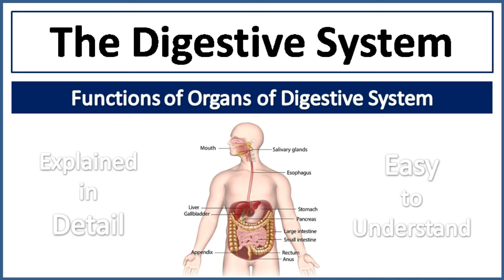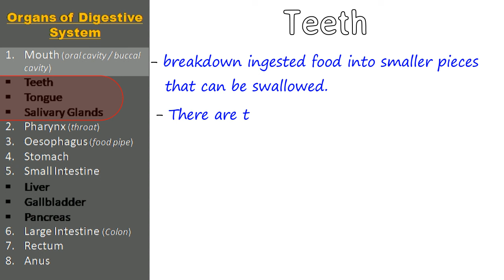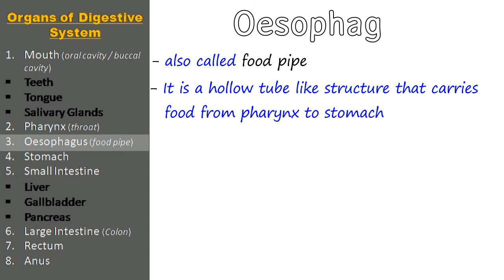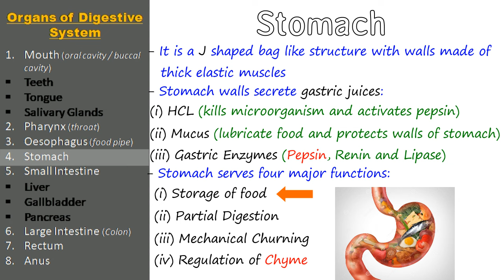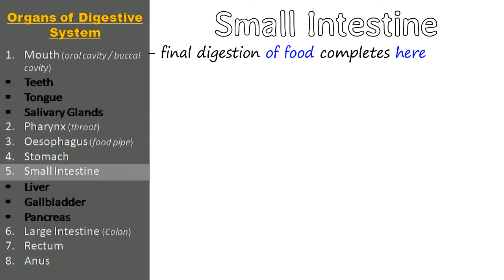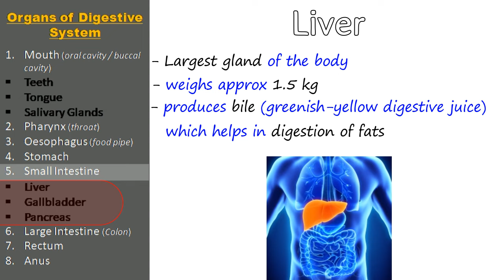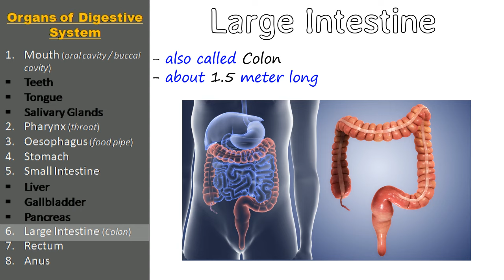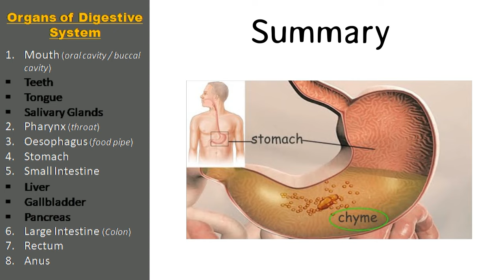Digestive System | Organs of Digestive System & their Functions | Explained in Detail and Simple way